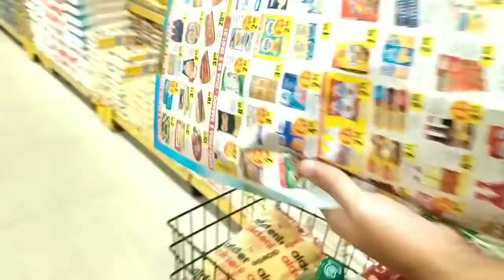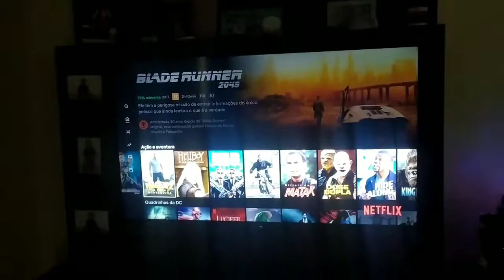NOSSO ANO NOVO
Video de hoje é mostrando um pouco do nosso ANO NOVO 😃❤️